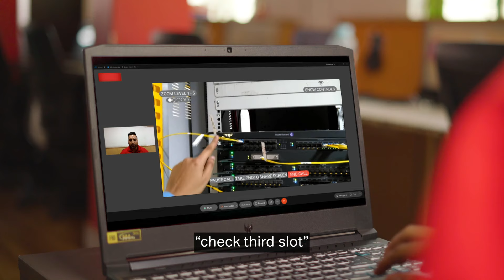5G for Connected Frontline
Businesses rely on their frontline workforce to detect, diagnose and solve unexpected service-related problems. Moreover, frontline teams who sometimes work in agile and dangerous environments require better support, 24x7 service availability and minimal downtime to function efficiently. Airtel’s 5G ready network empowers your frontline workforce with enhanced productivity and real-time support from anywhere.

Discover how Airtel 5G Test Network has come up with a range of diverse solutions to empower your Frontline